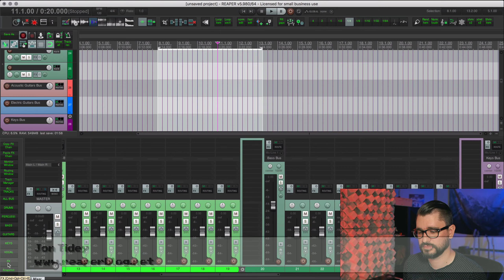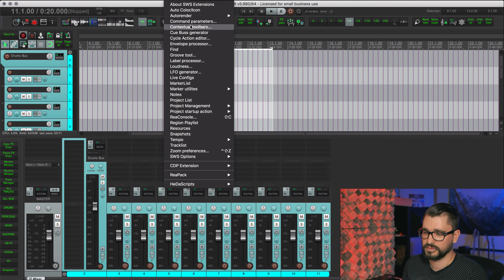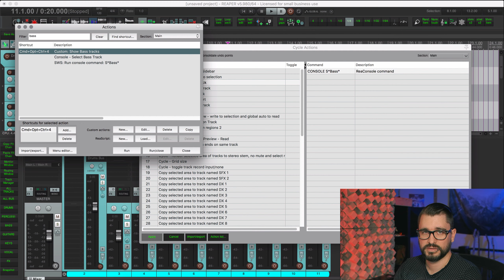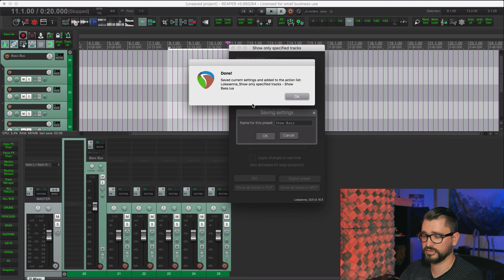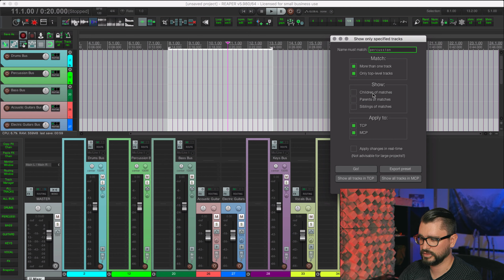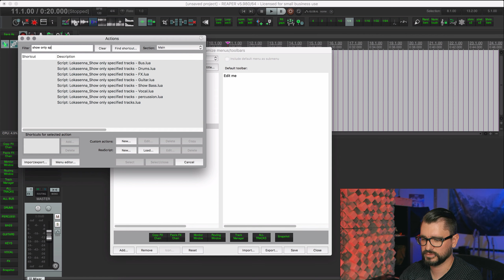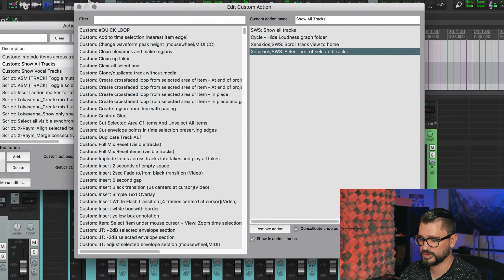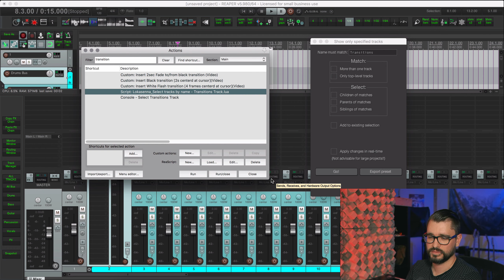Selecting tracks by name - the better way - custom mixer toolbar 2019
In this video we're using Lokasenna's great scripts: Lokasenna_Show only specified tracks.lua and Lokasenna_Select tracks by name.lua - available through ReaPack extension.

I'm using these scripts to simplify a much more complicated workflow I was using for custom actions in my mixer toolbar. Instead of a cycle action, plus a custom action, its all done in the script, and with more options.